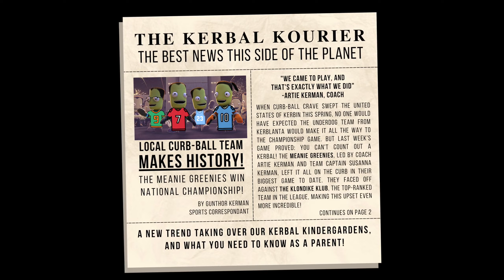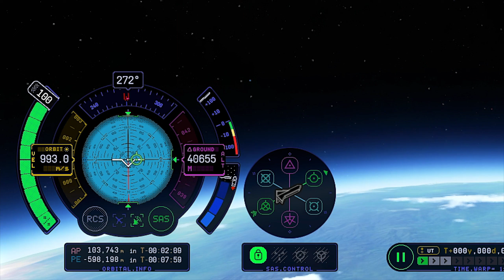Kerbal Space Program 2 Documentary: Upward and Onward (part 1)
KERBAL SPACE PROGRAM 2! It's finally here, which means it's time to have some fun with rockets, orbital mechanics, and... buggy gameplay. This is episode 1 / part 1 of a new and humorous DOCUMENTARY, recorded in KSP 2. The Kerbals are beginning a new adventure, and not even the sky is the limit. Come along as we narrate the history of the Upwards Space Program, the brand new kerbal aerospace agency.

Yes, the bugs and performance issues are real, but so is the FUN! This game looks great and I'm excited to do something unique and entertaining.

00:00 Intro
01:11 Testing In The Early Days
03:17 Jeb Takes Flight
06:27 To Touch The Stars (kinda)
09:29 Making Orbit
13:46 The Future of USP

ABOUT THE GAME:
Kerbal Space Program 2 is a space flight simulation video game developed by Intercept Games and published by Private Division. It is the sequel to 2011's Kerbal Space Program and was released for early access on February 24, 2023, for Windows, with releases for PlayStation 5 and Xbox Series X/S planned for after early access. This sequel builds on the sandbox features of its predecessor Kerbal Space Program, while at the same time has plans of introducing new propulsion methods (e.g. the Orion drive), habitation modules for building on-surface, orbital and planetary colonies, a multiplayer mode, as well as interstellar travel.

The original Kerbal Space Program is one of the most beloved games of all time and, years after its release, it's bigger than ever before. Its sequel, Kerbal Space Program 2, has been fully redesigned from the ground up to meet the demands of modern and next-generation space exploration, all while maintaining the monumental foundations of the first game. Build a space program, construct powerful spacecraft, and navigate expansive celestial bodies as you explore cosmic mysteries. As the game updates progress, players will gain access to a whole new set of next generation tools and technology including new engines, parts, fuel, and much more. This new tech will not just create novel puzzles for players to solve, but will also enable new feats of space exploration within and beyond the original Kerbolar System. Brand new to Kerbal Space Program 2 are colonies. Colonies not only pose their own physics challenges, but also require resource gathering to build structures, space stations, habitations, and unique fuel types. Eventually, these colonies become advanced enough for vehicle construction, propelling deep space exploration and beyond. Next-gen tech, colonies, and systematic resource gathering all lead to a whole new level of exploration: interstellar travel. In Kerbal Space Program 2, interstellar technologies pave the way to a host of new star systems and celestial bodies, each comprising novel challenges and harboring secret treasures. Among them: Charr, a heat-blasted world of iron; Ovin, a ringed super-Earth with relentless gravity; Rask and Rusk, a binary pair locked in a dance of death; and many more to reward exploration. The technological developments made to the foundations of Kerbal Space Program 2 will build on the beloved modding capabilities of the original game, as well as deliver on the long-requested addition of multiplayer. Soon players will be able to share the challenges of deep space exploration. More details on these features will be revealed at a later time.
ABOUT ME:
LT. DAN PRODUCTIONS launched in January 2020 with a singular goal: make production-heavy, story/character-driven, tv-show style gaming entertainment. LT. DAN PRODUCTIONS is an outlet for creative storytelling and music production, and gives me an excuse to play video games too!